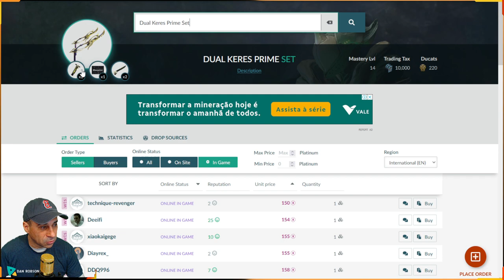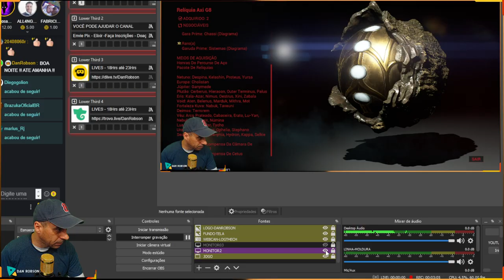WARFRAME - Como e onde farma a arma branca KERES DUPLA - Ótima arma para fazer Steel Path